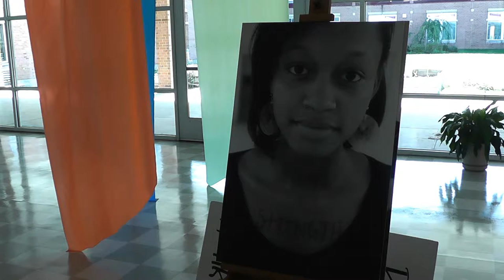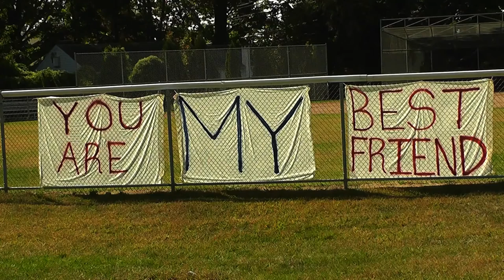"We Need This To Stop"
"We need this to stop. Seriously. This has got to end and you must play a part.'" said Erin Iovinelli, a member of the Center for Youth Leadership and Mental Health First Aid Team during a press conference at Brien McMahon High School in Norwalk.
October is National Bully Prevention Month. In Norwalk, the Center for Youth Leadership at Brien McMahon High School is working to put an end to an issue affecting teens across the country.
Iovinelli said "It's a lot of people's tendencies to look away. I talked about it during the press conference - Pity vs. Passion. It's so easy to pity somebody to but actually step into their chaos and to be able to connect with them on a certain level and to understand what they are actually going through and help them get out of that, that is on a whole other scale."
Bullying is one of the four social issues the organization is focusing on - each represented by a color. Blue for bullying, orange for child abuse, purple for teen dating violence and green for mental health.
Mirella Fernandez, a member of the Mental Health First Aid Team said "A lot of people do not understand what bullying can lead to. It can lead to mental illness. If you are being bullied, you can go into depression because you don't want to be with people and you can develop all these mental illnesses."
"According to the Connecticut Commission on Children, students who report being bullied are more likely to get less sleep, miss school because they feel unsafe, feel depressed, attempt suicide, carry a weapon to school and experience dating violence." said Iovinelli.
Brien McMahon's Mental Health First Aid Team, one of two student teams in the State, is working closely with the Center for Youth Leadership to tackle bullying in the school.
Fernandez added "We are entering their chaos. We are going into their lives and what they go through everyday and it is important to be able to have someone there that can go to a student in the hallway or in a class and you notice that they are not ok and you just want to be there for them."
The Center for Youth Leadership plans to host many events throughout October bringing awareness about bullying.